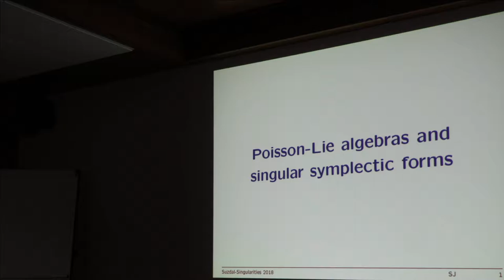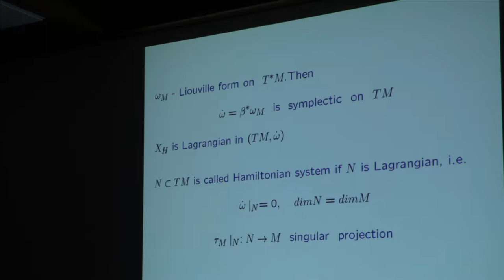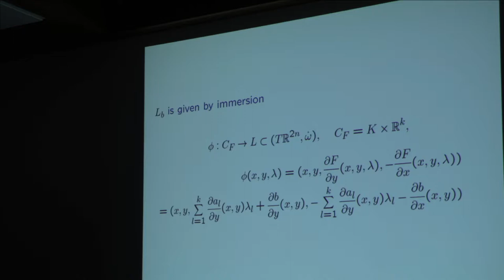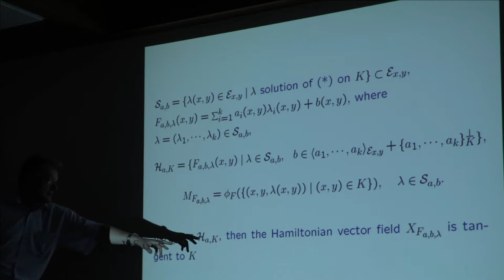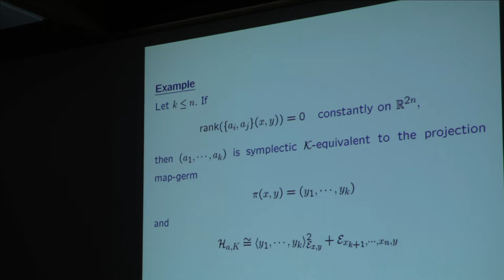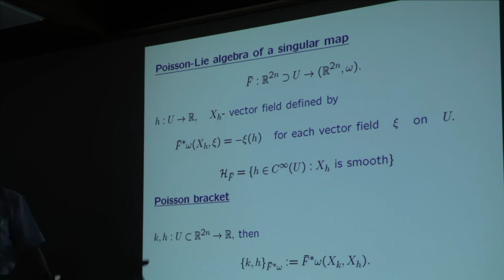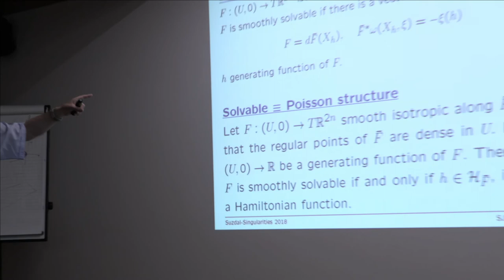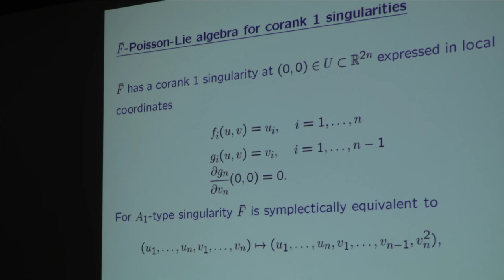40 Stanislaw Janeczko. 1/2 talk. Poisson-Lie algebras.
Янченко С.Т. (Warsaw University of Technology, Poland) Poisson-Lie algebras and singular symplectic forms. (En) Talk. Suzdal, 2018.